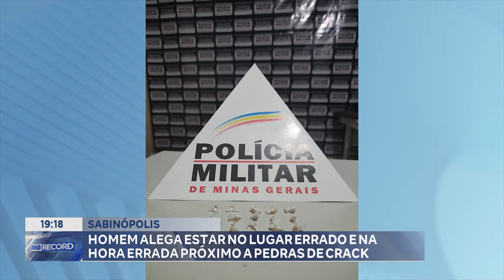Sabinópolis Homem Alega estar no Lugar Errado e na hora Errada Próximo a Pedras de Crack.